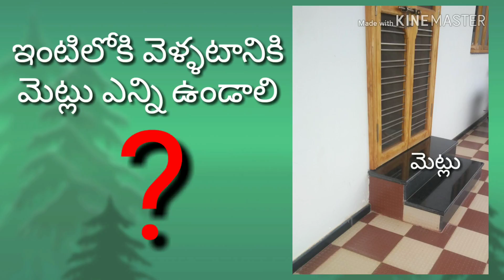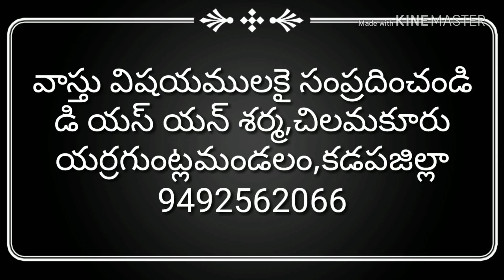వాస్తుప్రకారం ఇంట్లోకి మెట్లు Vaasthuprakaaram metlu॥D S N Sarma Chilamakuru